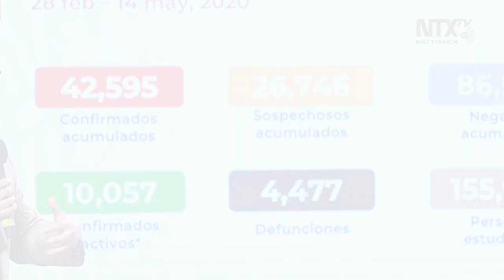Corte Informativo 15-05-2020